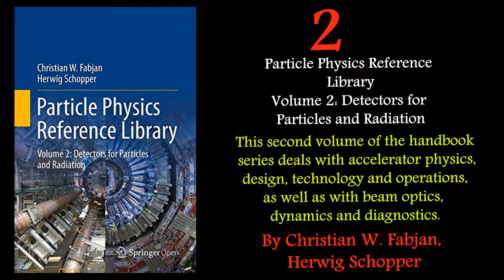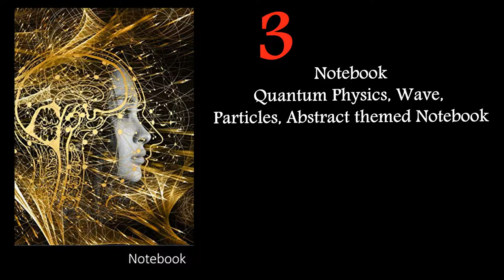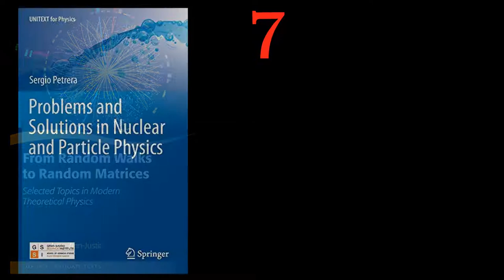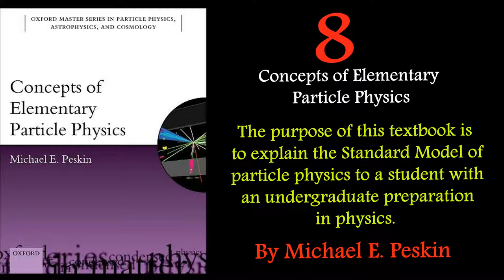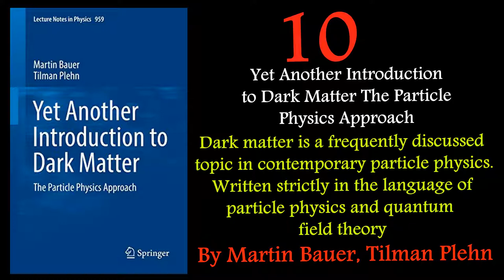10 Best New Particle Physics Books To Read In 2020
As featured on CNN, Forbes and Inc – BookAuthority identifies and rates the best books in the world, based on public mentions, recommendations, ratings and sentiment.
1 Fundamental
How Quantum and Particle Physics Explain Absolutely Everything
2 Particle Physics Reference Library
Volume 2: Detectors for Particles and Radiation
3 Notebook
Quantum Physics, Wave, Particles, Abstract themed Notebook
4 Searches for the Supersymmetric Partner of the Top Quark, Dark Matter and Dark Energy at the ATLAS Experiment
5 Elementary Particle Physics An Intuitive Introduction